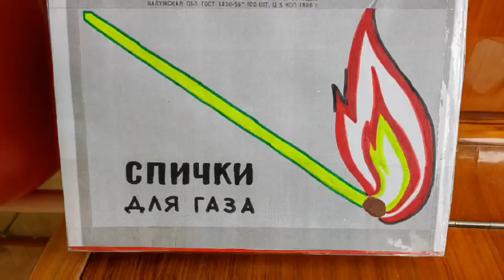С огнем шалить нельзя!